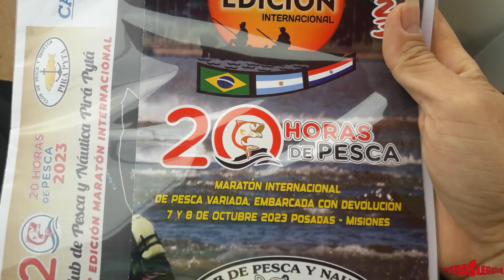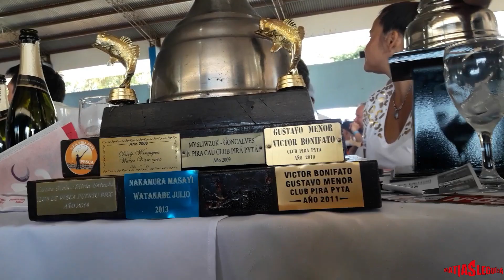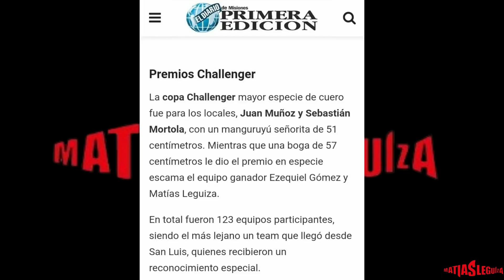20 HORAS DE PESCA (Posadas-Misiones)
Bueno amigos aca les dejo una pesca que va quedar como una de las mas lindas para mi. muchas gracias a Ezequiel por la predisposicon y buena onda y gracias a ustedes por estar ahi haciendo el aguante.Abrazo grande y nos vemos en la proxima pesca.